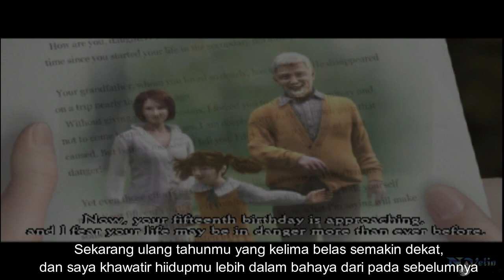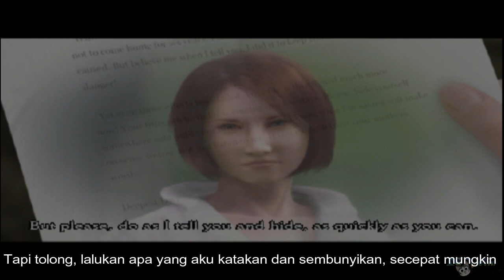Clock Tower 3 Subtitle Indonesia Game Horror Stage 1 Gadis Pianis [Part 1/4]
Bagi kalian yang binggung dan ingin bermain game play horror ini adalah salah satu recommend dari kami. untuk mengisi waktu quarantine
Alyssa Hamilton yang berusia 14 tahun yang merupakan bagian dari garis keluarga prajurit wanita yang bepergian melalui waktu untuk mengalahkan roh-roh jahat. Alyssa melakukan perjalanan dari zamannya di London tahun 2003 ke tahun 1940-an dan 1960-an untuk mengalahkan "Entitas" ini dan membawa kedamaian bagi jiwa-jiwa yang bermasalah.
Sepanjang setiap level, pemain juga bertemu dengan roh orang-orang tak bersalah yang dibunuh oleh para bawahan. Roh-roh ini akan menyerang Alyssa jika dia mendekati mereka. Untuk menenangkan mereka, item bernilai sentimental harus ditemukan dan dikembalikan ke mayat roh.

Dukung kami dengan cara :

Jangan lupa juga buat follow link-link dibawah ya ^^